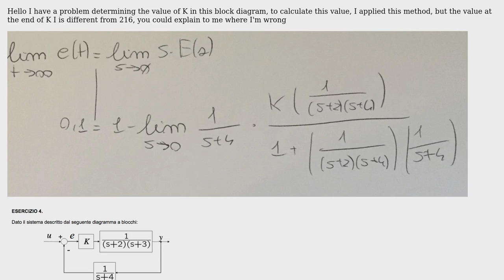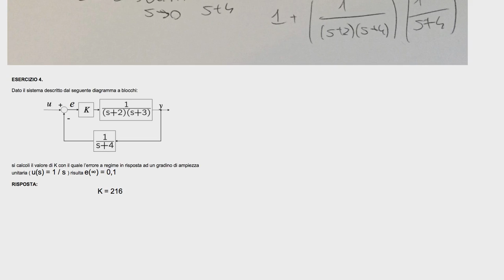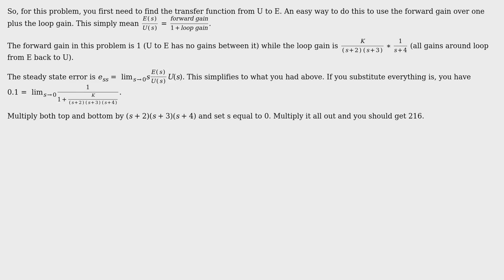Automation: steady state error calculation block diagram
With thanks & praise to God, and with thanks to the many people who have made this project possible! | Content (except music & images) licensed under CC BY-SA | Music | Images & others | With thanks to user Robert Houghton user Riki user pshlady and the Stack Exchange Network Trademarks are property of their respective owners. You are responsible for your own actions.